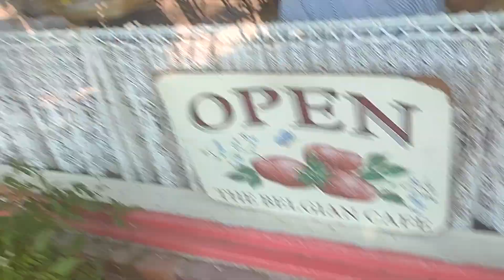"Solvang Days" Central California